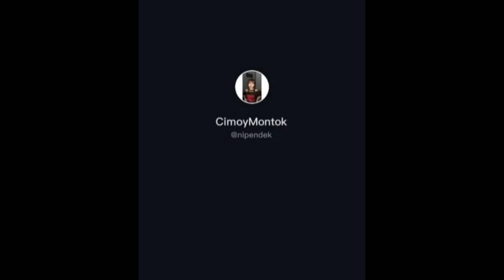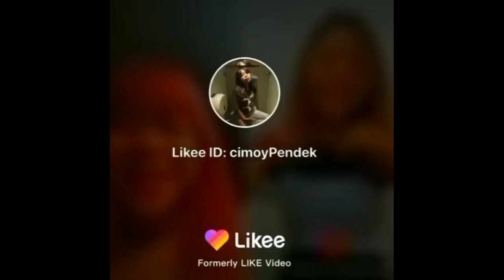Kumpulan Tik Tok Cimoy Montok Viral